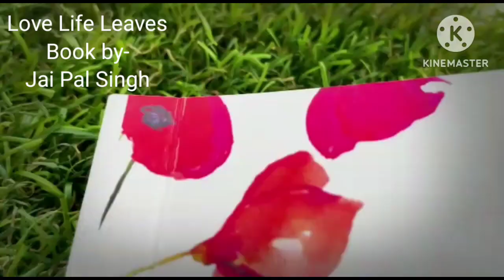Ratri Hindi Love